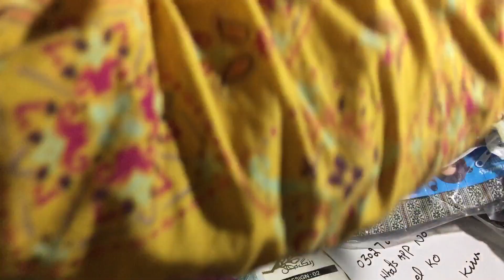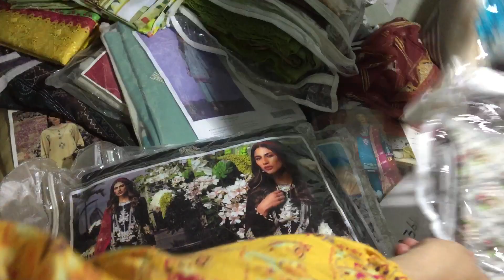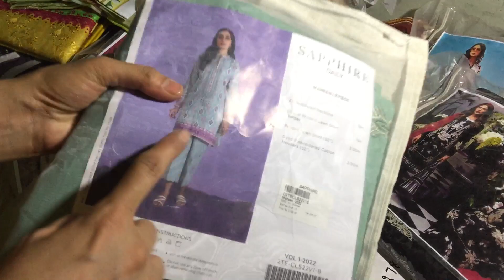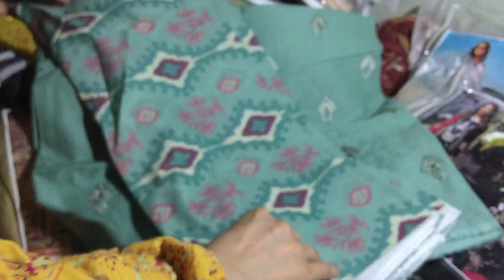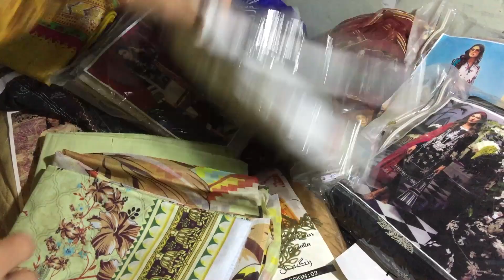Chrisma sana safinaz